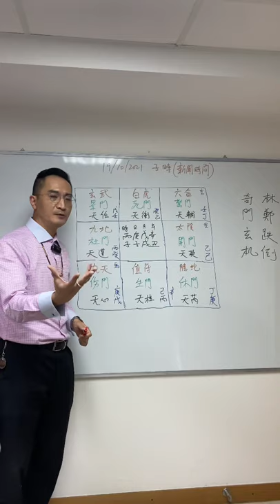林鄭月娥命運預測